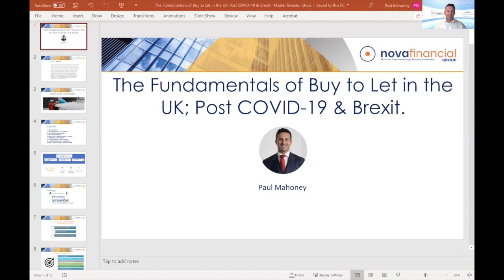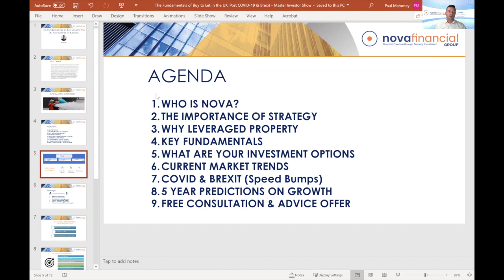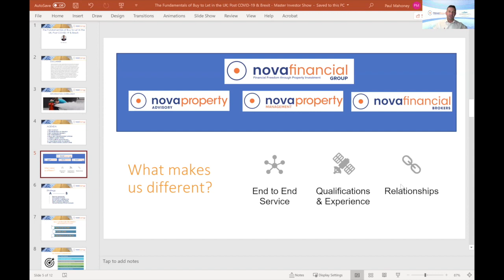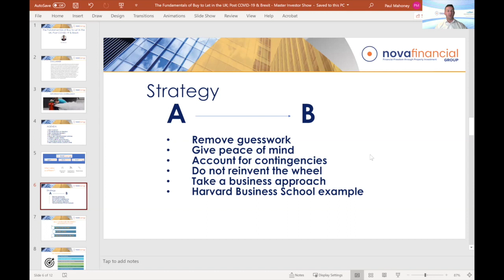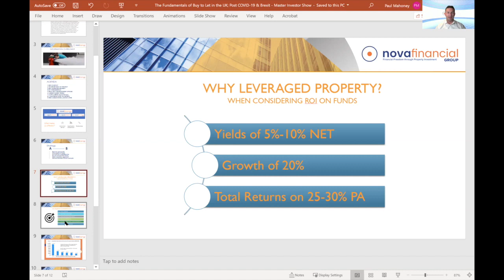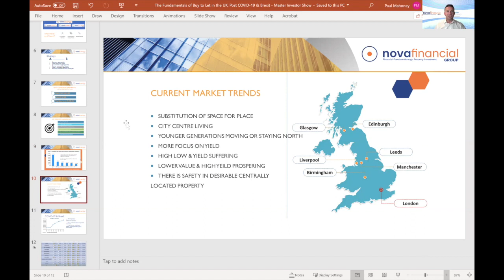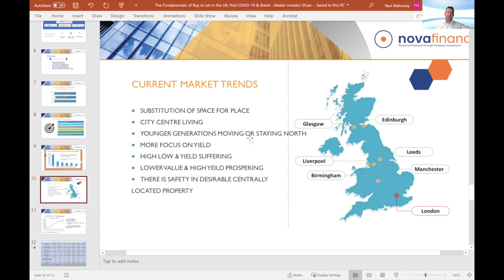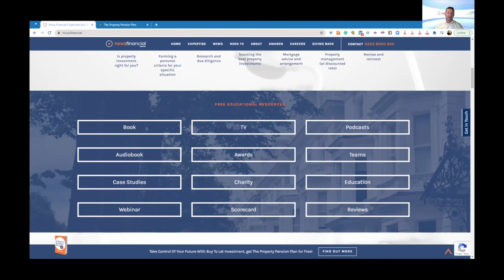The Fundamentals of Buy to Let in the UK; Post COVID-19 & Brexit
Building a Buy To Let business can be a great way to build sustainable wealth and mitigate risk. This discussion will give you a clear understanding of the most suitable Buy To Let fundamentals to use to achieve success in 2021 and beyond. It will cover current trends in the market as well as research on Buy To Let hot spots. This will allow you to understand the current market opportunities and how best you can utilise them.